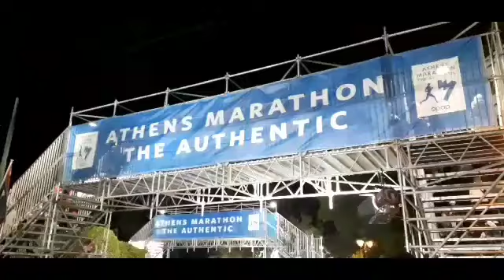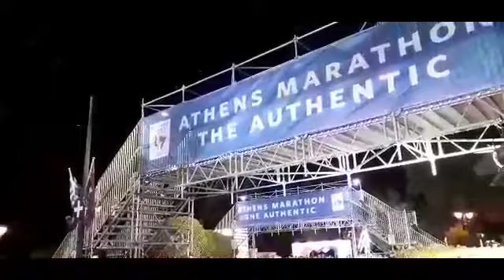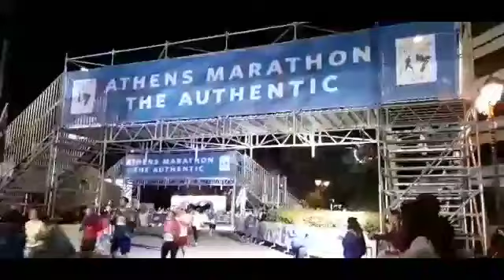ATHENS MARATHON 2021| THE AUTHINTIC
Athens ,Greece  AUTHITIC MARATHON